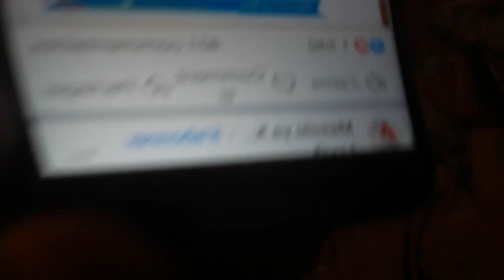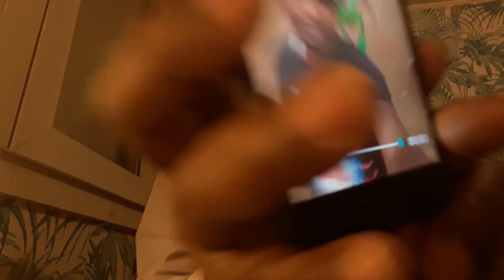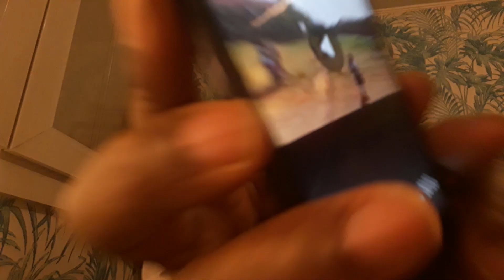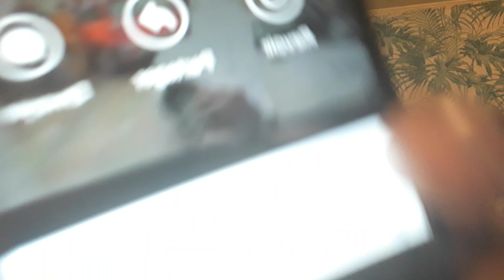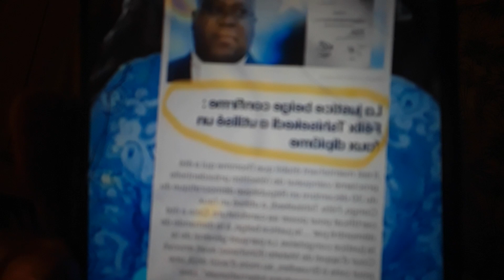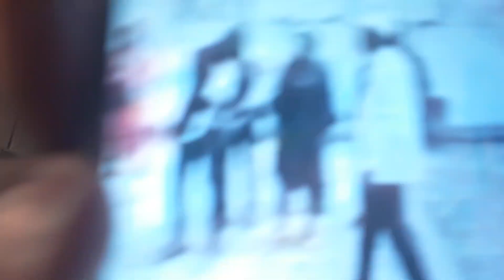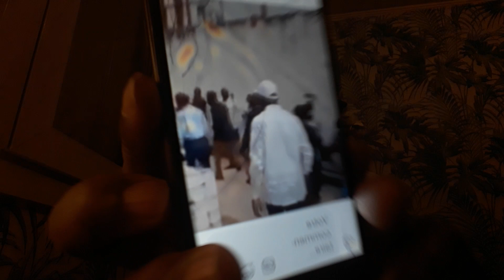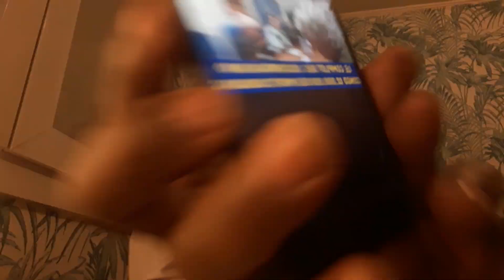(0565) RDC :BOLEKISI TINA NIVEAUX YA HYMNE NATIONAL ?EZA SONI BOLANDA PE BOYOKA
ACTUALITÉ ,VIE  ET CONSEIL